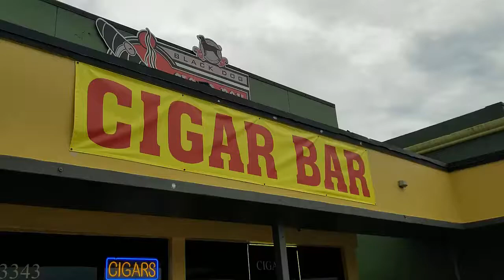Black Dog Cigar Bar Sixty Second Review - Perdomo Factory Tour Connecticut